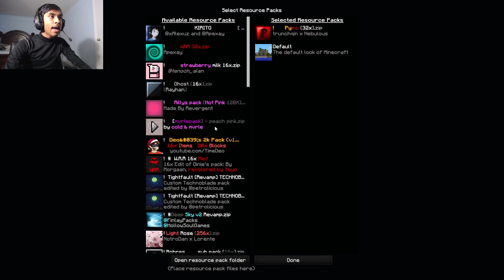Best RED Texture Packs For PVP 1.8.9 V2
These are the best texture packs for pvp 1.8.9 for minecraft if you love the color red!

*Info on topothetop*
Topothetop is a minecraft channel dedicated to me, a minecraft youtuber that streams frequently, and makes funny minecraft content. My minecraft videos are mainly on hypixel (Minecraft hypixel server IP is mc.hypixel.net), and I do many minecraft hypixel live streams (Sometimes I do minecraft streams on other servers not named hypixel).